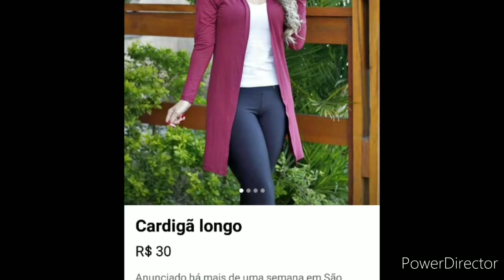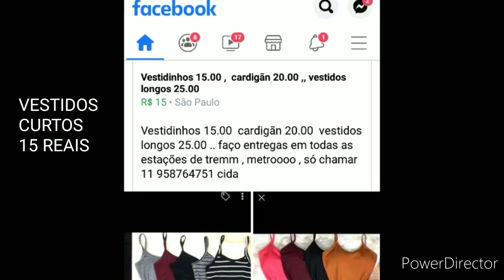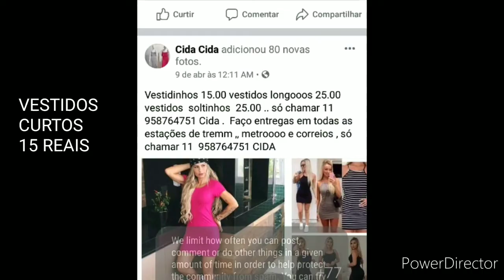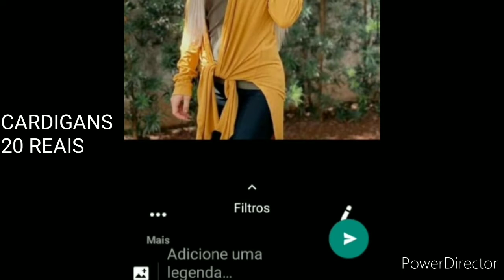ROUPAS BARATAS NA FEIRINHA DA CONCÓRDIA BRÁS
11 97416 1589 COM ARTUR